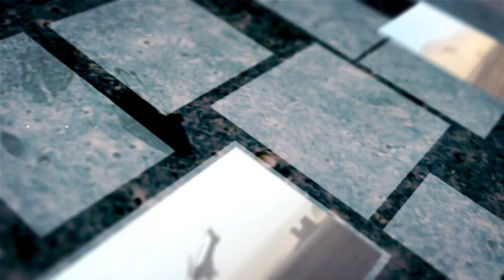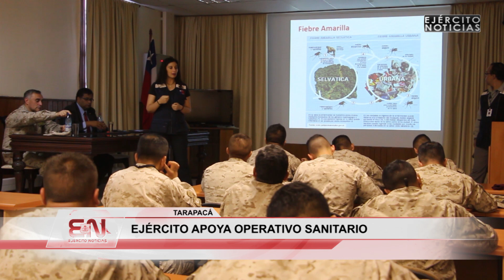Ejército Noticias 192 (09/04/2019)